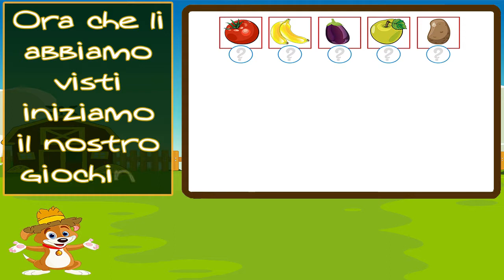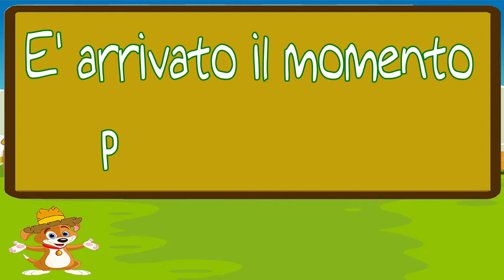Facile giochino per bambini piccoli d'asilo per imparare i numeri in inglese. Contando in inglese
Facili giochini e semplici attività per stimolare la fantasia e per sviluppare una buona concentrazione del vostro bambino.
Video per bambini piccoli d'asilo - Indovina indovinello